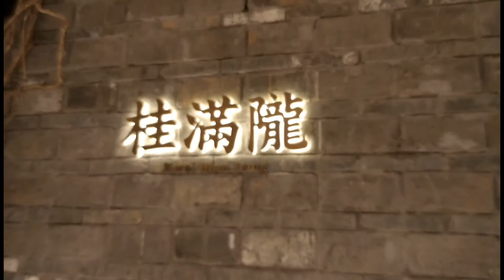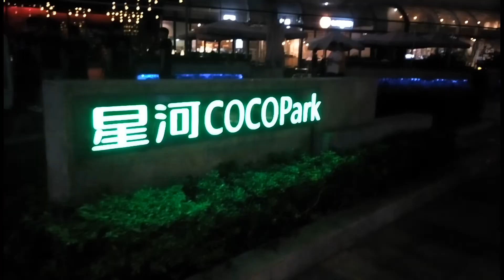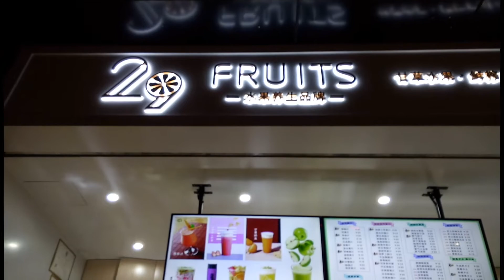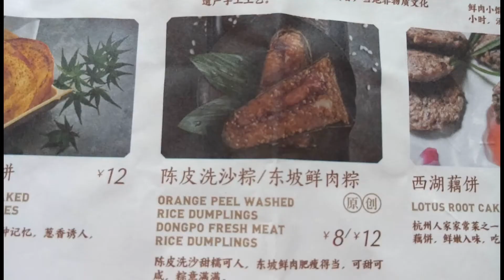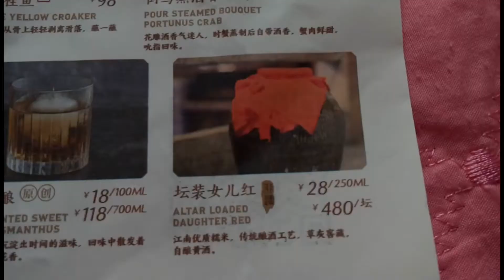ShenZhen, China Tour: Kwei Mun Lung Restaurant